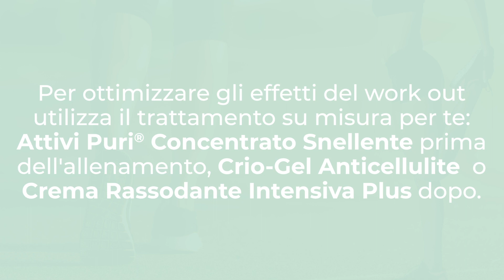AllenaticonCollistar Workout 3 – Back in Shape 3° step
AllenaticonCollistar 💚 💪 State seguendo il nostro programma di allenamento? Oggi vi aspetta un nuovo appuntamento, di livello intermedio, diviso in due fasi: la prima prevede esercizi esclusivamente per la parte bassa del corpo e nello specifico per le gambe, la seconda invece prevederà esercizi solo per la parte alta del corpo e nello specifico per la schiena. La particolarità di questo allenamento sono le pause, un elemento determinante per consentire al muscolo di riposarsi e quindi di rendere al meglio nella fase successiva. Siete pronte?

Per ottimizzare gli effetti del work out utilizza il trattamento su misura per te: ATTIVI PURI CONCENTRATO SNELLENTE prima dell'allenamento, CRIO-GEL ANTICELLULITE o CREMA RASSODANTE INTENSIVA PLUS dopo. Scopri di più su